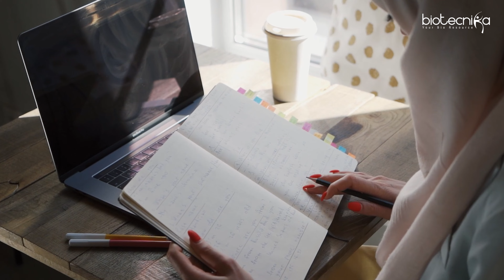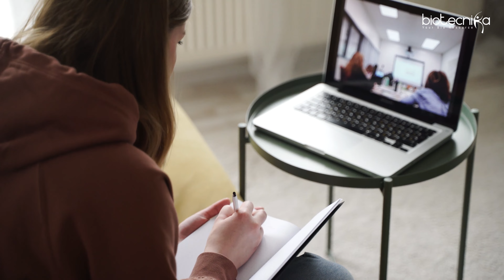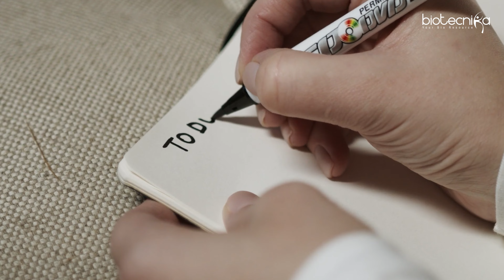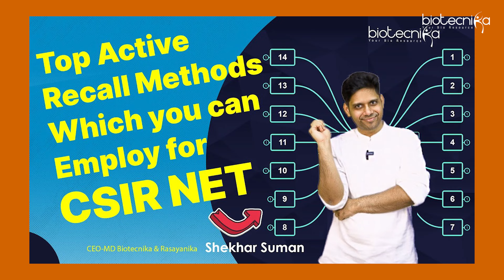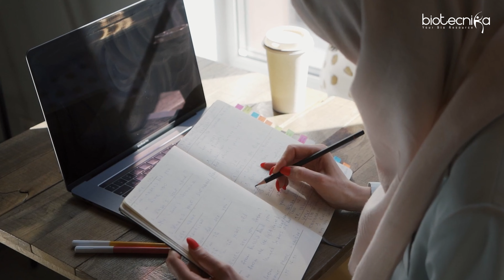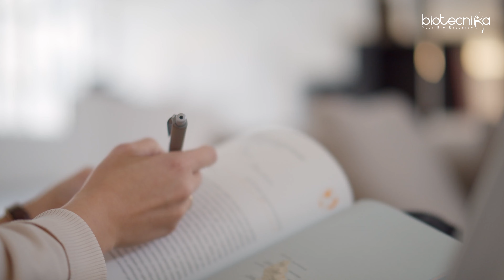Step By Step You Will Get CSIR NET JRF - Follow This Ultimate Strategy!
Last chance to register for Fast Track Revision Batch For CSIR NET June 2023

Welcome to this video, where we will be discussing a step-by-step strategy to crack the CSIR NET JRF exam. The CSIR NET JRF is one of the most prestigious exams in India that opens doors to various research opportunities in the field of science and technology. However, cracking this exam is not an easy feat and requires a systematic approach and dedicated effort. In this video, we will be providing you with a comprehensive strategy that you can follow to prepare for the CSIR NET JRF exam and increase your chances of success. So, let's get started and learn the ultimate strategy to crack the CSIR NET JRF exam.